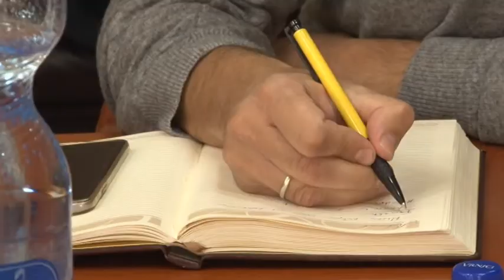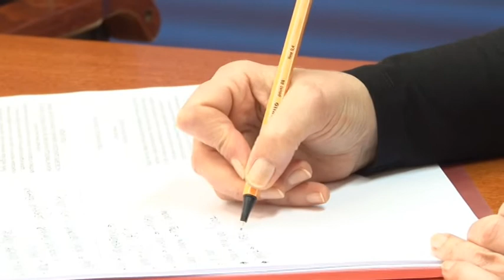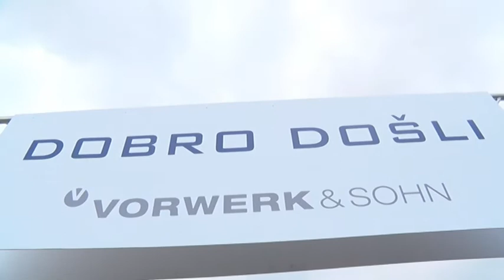U SREDIŠTU KZN GRADONAČELNIKA 02 10 2018